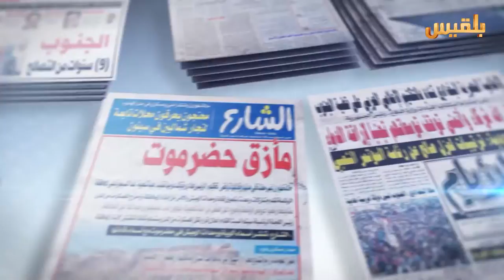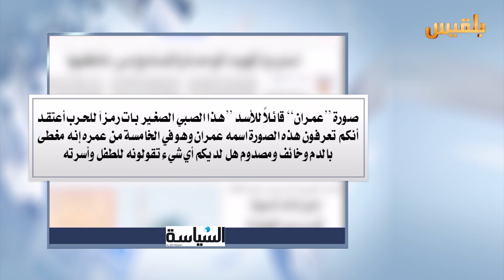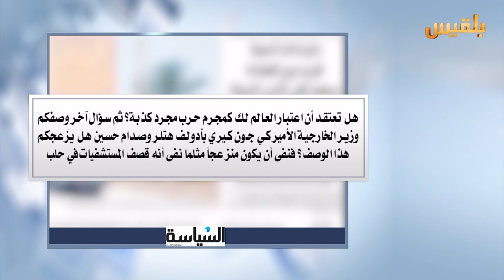كشك الصحافة | 22 - 10 - 2016 | تقديم : نضال الشبان